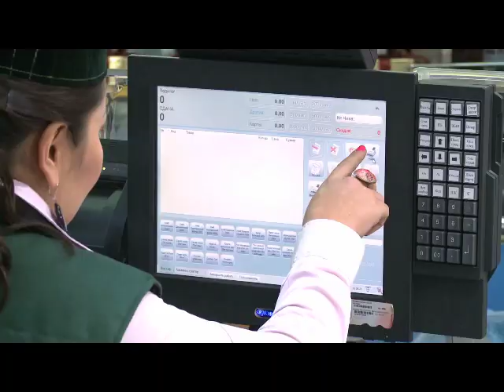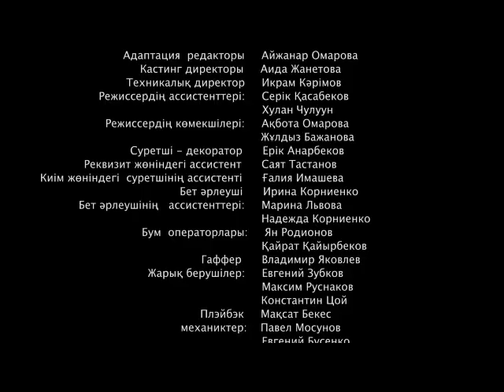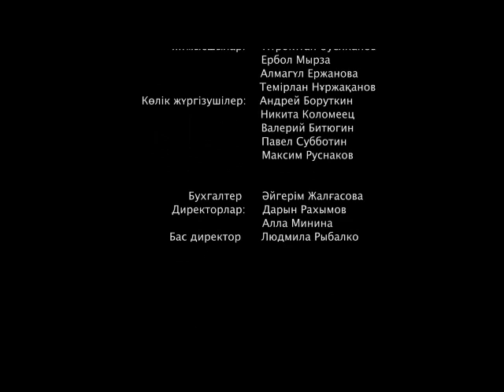Сериал "Өмір өткелдері" - 11 серия